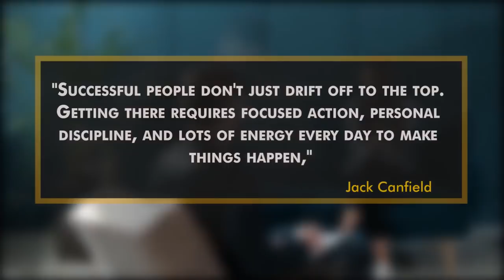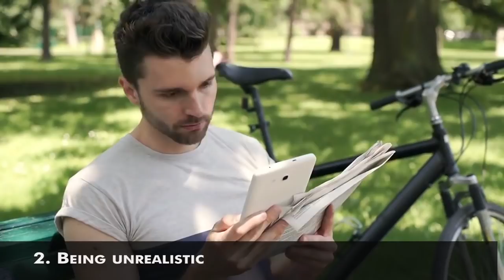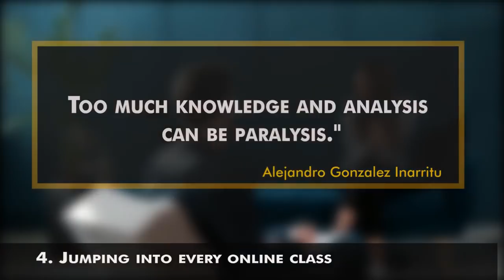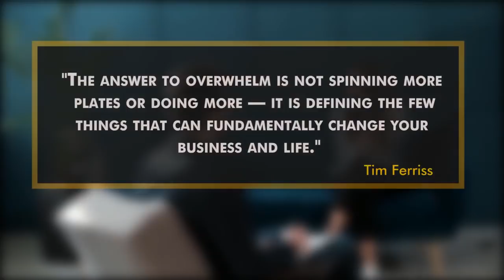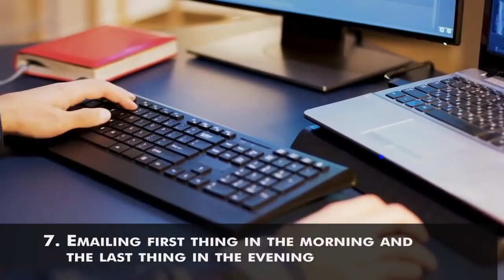9 Habits You Should Quit Within 9 Months If You Want A Better Life